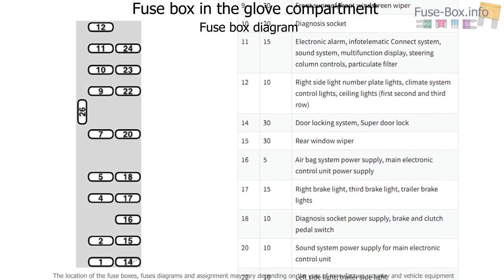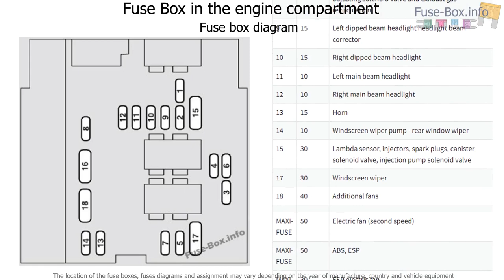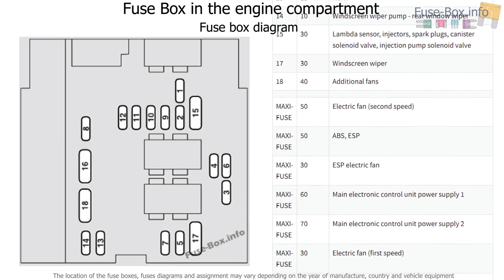Fuse box location and diagrams: Fiat Ulysse II (2003-2010)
Fuse box diagram (location and assignment of electrical fuses) for Fiat Ulysse II (2003, 2004, 2005, 2006, 2007, 2008, 2009, 2010).